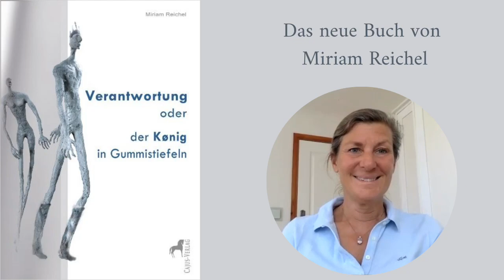Verantwortung oder der König in Gummistiefeln- Miriam Reichel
Ich würde nicht mehr leben, wenn ich all das getan hätte, was Menschen für gut und richtig erachten. Ich lebe, weil ich getan habe, was ich für mich als richtig empfunden habe. Die Eigenverantwortung ist ein wesentlicher Teil in allen außergewöhnlichen Heilungsgeschichten. Verantwortung zu übernehmen, hilft uns in die Kohärenz zu gelangen und somit in die Heilung – die Inkohärenz verschafft uns Stress und Krankheit. Aber wie gelangen wir in die Eigenverantwortung und warum fällt es uns so schwer, diese zu übernehmen und auch unsere Intuition zu finden und ihr zu vertrauen? Wie können wir das Blatt in einer Krankheit wenden und warum ist es so wichtig, unsere Kinder zu verantwortungsvollen Menschen zu erziehen? Wer in sich ruht und auf sich achtet, beginnt schon mit der Verantwortung, denn er tut, was gut für ihn ist, er geht seinen Bedürfnissen nach. Mit unseren Bedürfnissen wird unser Leben reicher. Wir kommen aus der Opferrolle und werden zum Täter unseres eigenen Lebens. Wenn wir uns aktiv und liebevoll um uns selbst kümmern, gelangen wir automatisch in die Verantwortung für uns selbst und andere. Wie genau das möglich ist, will Ihnen dieses Buch zeigen. Kommen Sie mit, machen auch Sie sich auf die Reise!

Miriam Reichel studierte Jura in München und ist Mutter von zwei Söhnen. Sie hat zahlreiche Veröffentlichungen als freie Autorin. Ihre eigene Krankheitsgeschichte im Endstadium machte sie zur Expertin in Gesundheitsfragen. So veröffentlichte Miriam Reichel unter anderem auch das Buch. "KrebsLeben. Der mentale Einfluss auf unsere Heilung." - ein Ratgeber, der eine holistische Sichtweise auf die Diagnose Krebs zulässt. Mit eisernem Willen, mentalen Techniken und einem strengen Lebensstilplan schaffte es Miriam Reichel die eigene Krebserkrankung zu besiegen.

Weiter sind erschienen:
KrebsLeben. Die Kombination der Möglichkeiten.
KrebsLeben. Der mentale Einfluss auf Heilung.
KrebsLeben. Der Zyklus der Angst.
Verantwortung oder der König in Gummistiefeln.
☀️Online-Krebsgruppen☀️